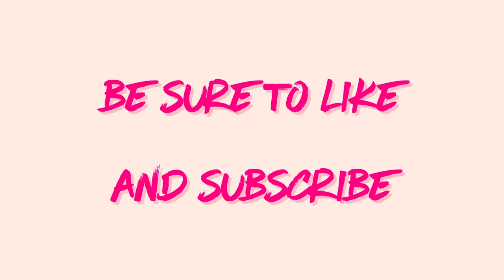Fall Focus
Episode 279: It’s easy to get distracted with all the things you COULDDD be doing. What would it look like if you dialed down your focus and worked on a few key items?

In this episode Logan’s chats about

-How “doing too much” can lead to doing nothing at all.
-Why she chooses to continue with goals during the fall and winter instead of taking a snooze.
-Her strategic focus for the upcoming fall.

WEEKLY NEWSLETTER CAN BE FOUND ON AUDIO PODCAST